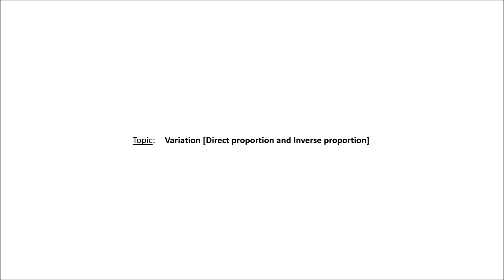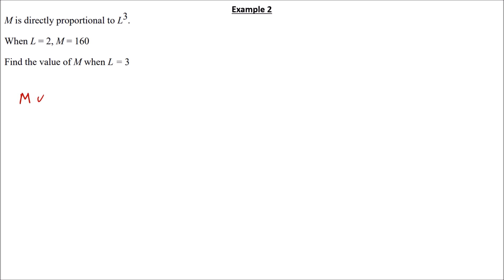Grade 10 maths: Variations (notes)